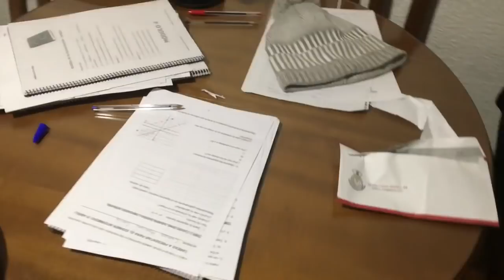EXISTE FUTEBOL APÓS OS EUA - FEAT RAFA BORGES